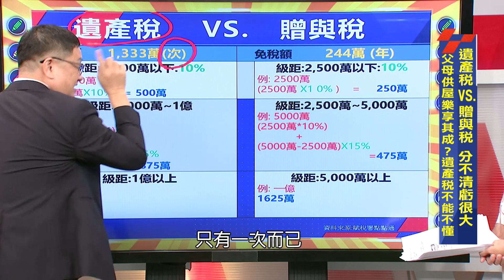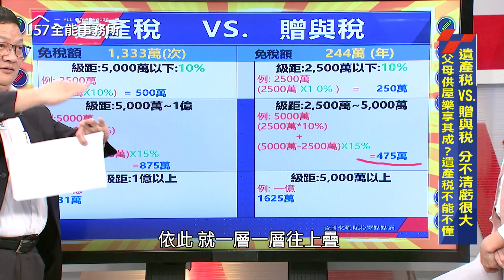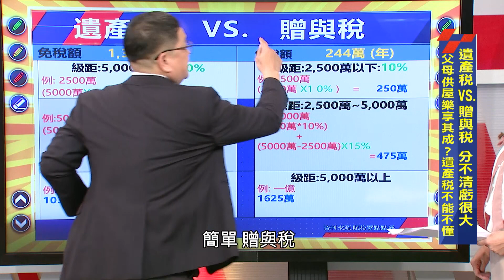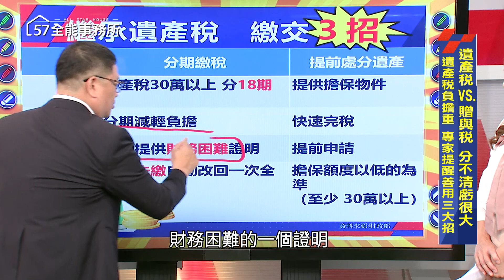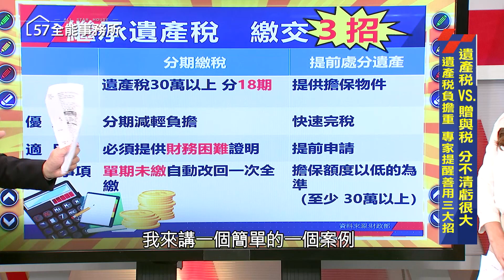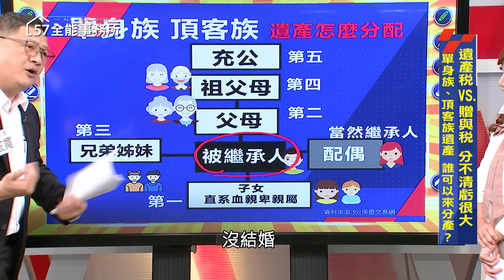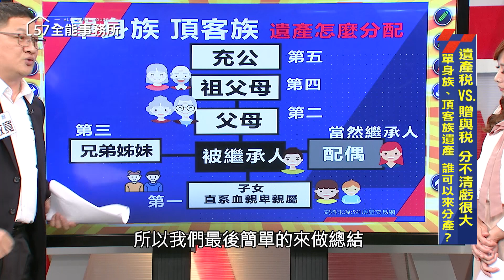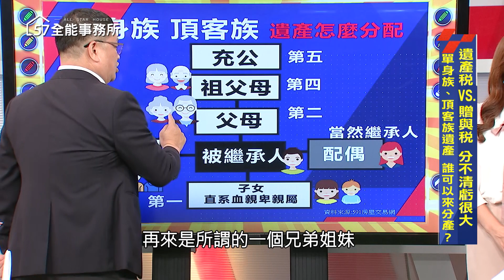父母供屋樂享其成？遺產稅不能不懂！ @ebcrealestate 【57全能事務所】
終於熬出頭，
有房有車有資產，
接下來就是替孩子著想，
或是自己身後事，
所以就會延伸出遺產稅或是贈與稅，
很多人會搞不太清楚兩者區分，
57全能事務所帶您了解！